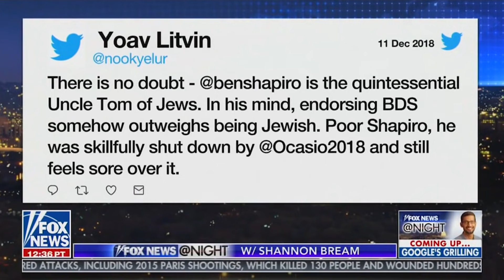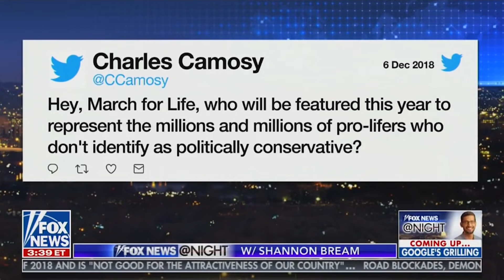Ben on Fox with Shannon Bream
Ben Shapiro responds to Alexandria Ocasio-Cortez's claim of Jewish ancestry.

Listen to this episode of The Ben Shapiro Show on iTunes